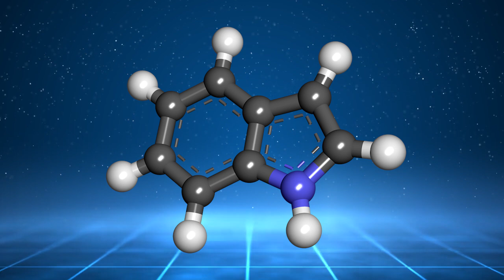Sarpa Salpa - The Romans' Favorite (Intoxicating) Fish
Fish. They’re everywhere. The sea floor, aquariums, upscale restaurants. There’s also many kinds of fish, Tuna, salmon, edible fish, non-edible fish, hallucinogenic fish, and scaled fish. Yes, hallucinogenic fish. Meet the sarpa salpa aka the Salema Porgy...